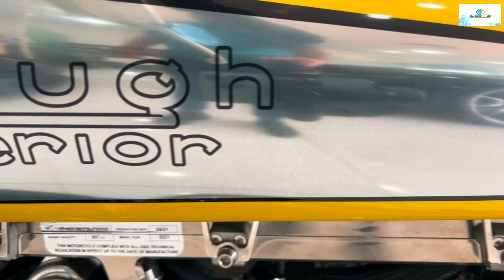Bikes Bikes Bikes | Dubai Bikes | Super Bikes | Eye Compose